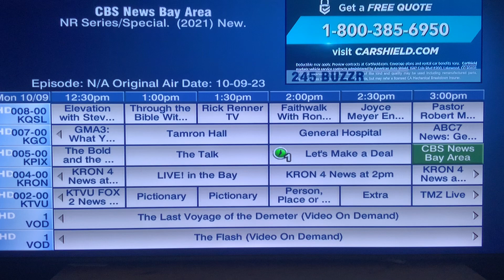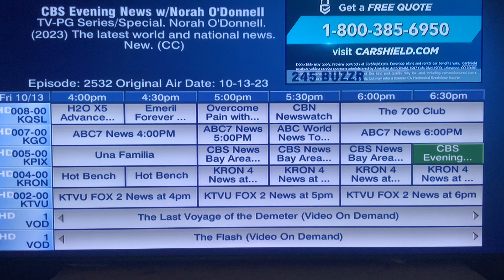The Price is Right NEXT WEEK: 7 NEW EPISODES Monday October 9 to Friday October 13😳🏆👍🙏❤️